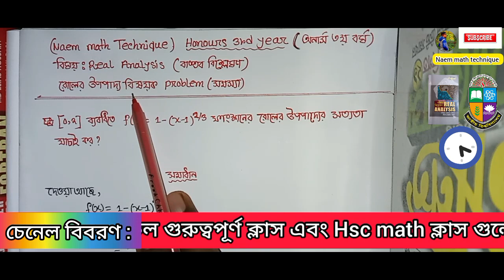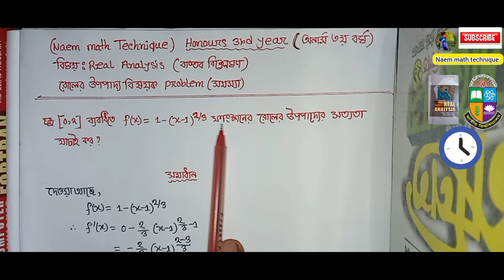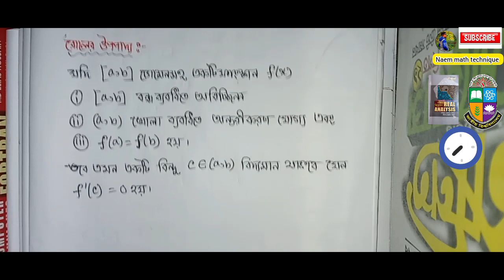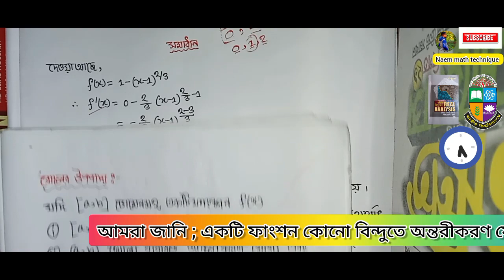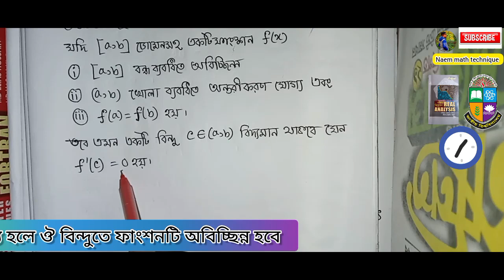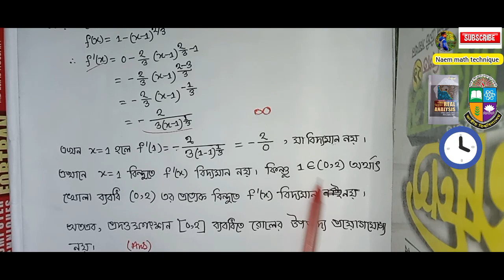Real analysis (বাস্তব বিশ্লেষণ) Honours 3rd year | Chapter :06, Lecture :08 | Rolle's theorem math